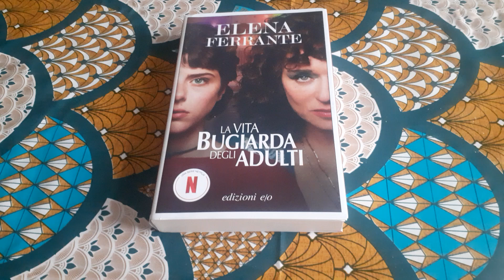Libro La vita bugiarda degli adulti di Elena Ferrante - Recensione Libro